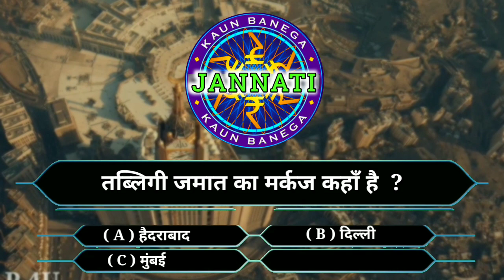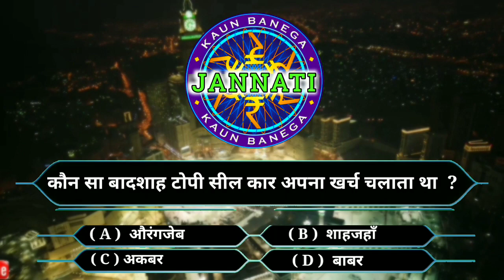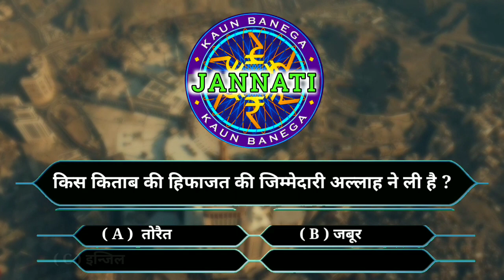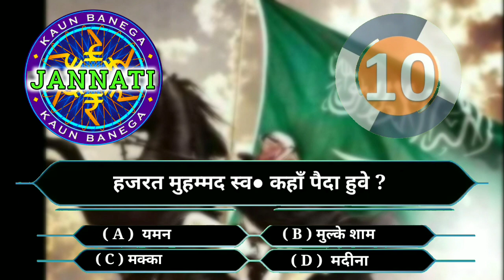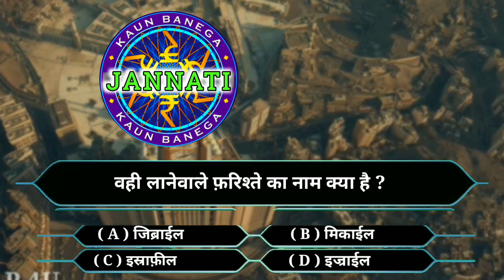KBC | kon Banega Jannati Episode - 02 | 98% लोग नही जानते सही जवाब | Abbas bagwan SH4u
जीन लोगों को जवाब याद था वो लोग जवाब कॉमेंट्स में जरुर लिखे

is video me Islamic history ke sawal jawab diye gaye hai , joki aasan aur kbc ki tarah samjaya gaya hai , agar yah videos pasand aaye to LIKR kariye aur dusro ko SHARE jarur kariye